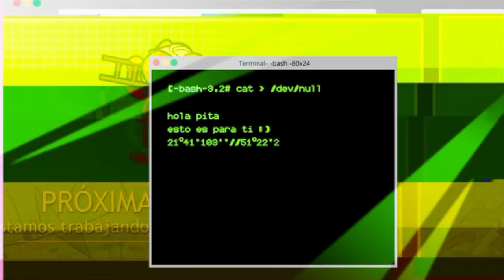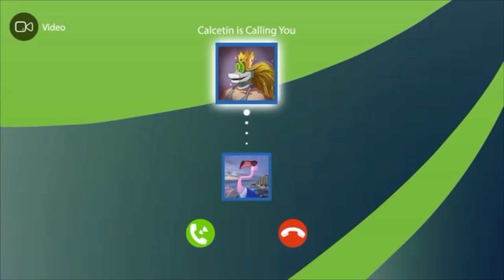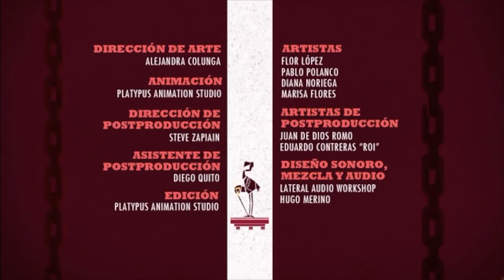Dos triángulos - Águila, La Serie Animada - Cap. 13 - Movimiento Ciudadano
El malvado Calcetín quiere acabar con el bosque de CiudadArcilla, para hacerlo, intentará sobornar a Águila para que caiga en sus redes.

¿Nuestro amigo emplumado se dejará convencer? ¿Existen seres más perversos que Calcetín? ¿Hay alguien detrás de todo esto? Vamos a descubrirlo.